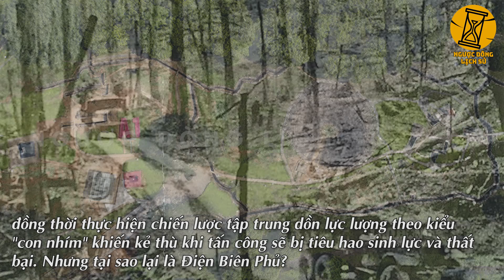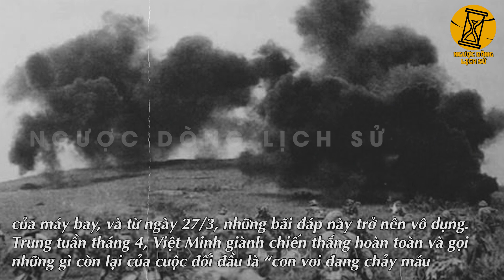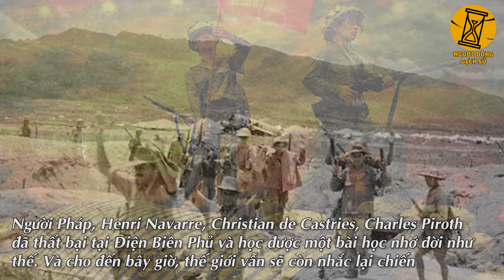Danh Tướng Giỏi Nhất Pháp Phải Nể Sợ Việt Nam Với Bộ Não Tài Tình Của Một Thầy Giáo Làng